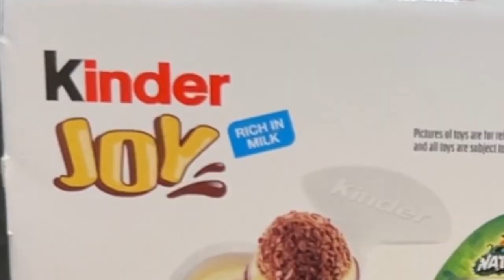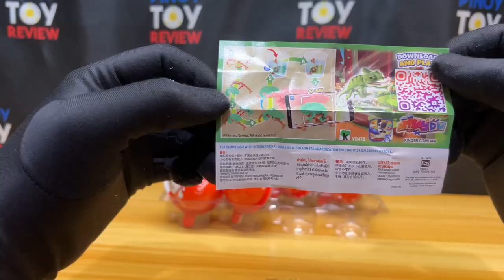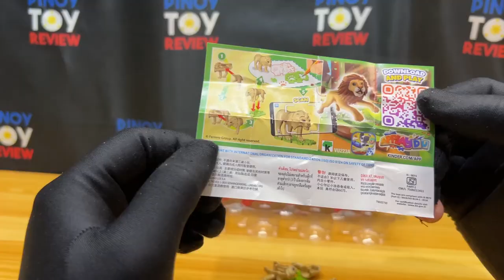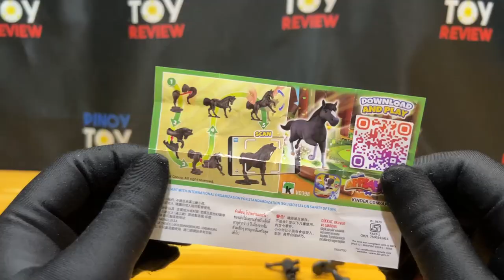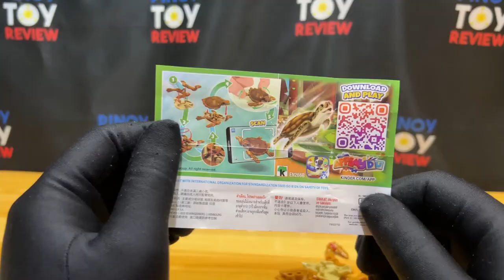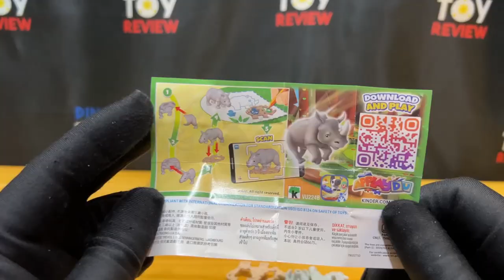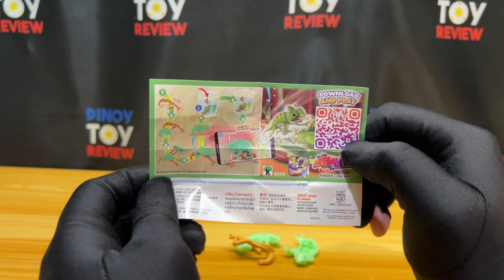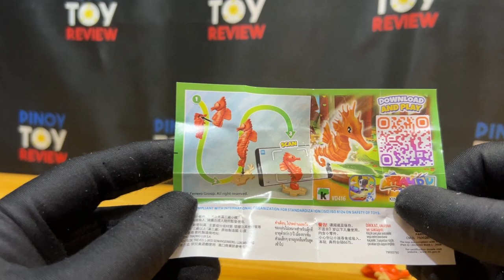Kinder Joy Natoons 1 box review